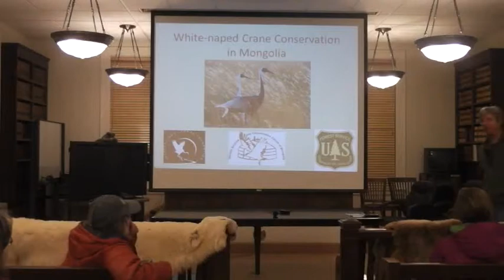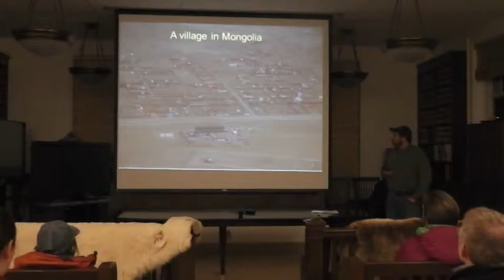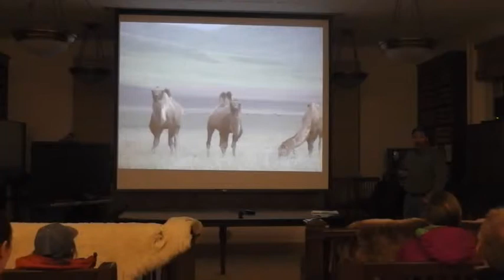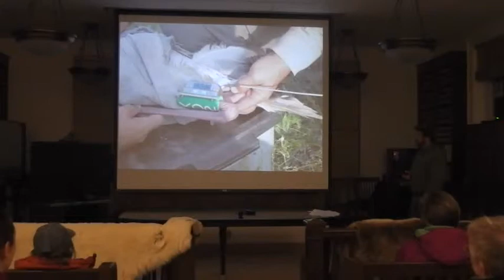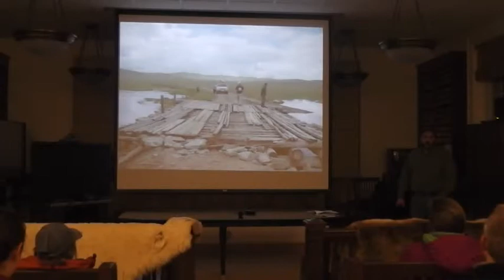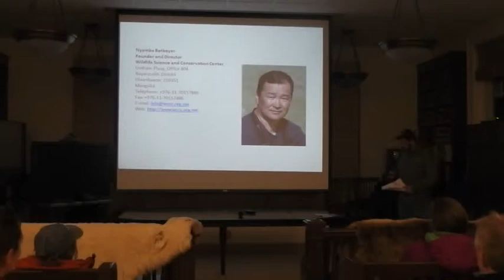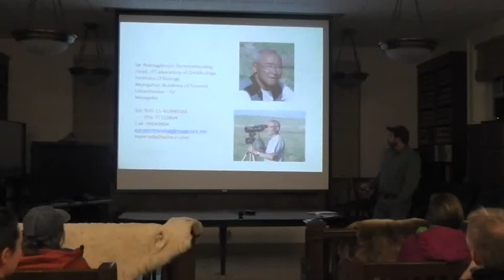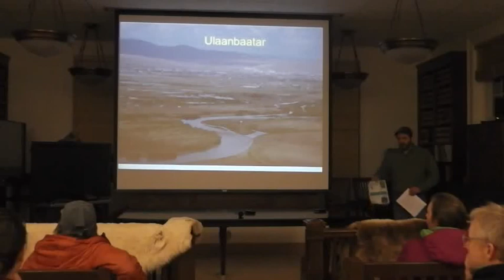White-Naped Crane Conservation in Mongolia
Tuesday night lecture by Robert Skorkowski